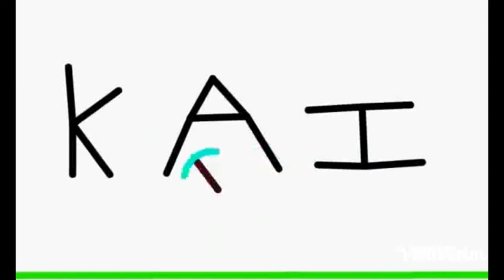Minecraft Episode 3: House Guest!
In this episode we build the house with the help of a special guest star.